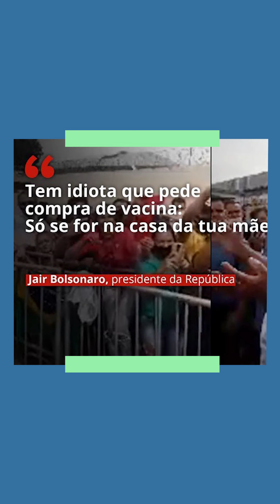Aula | O que é Liberdade de Expressão?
O diálogo e a livre expressão são valores democráticos. Mas em momentos tensos como os que estamos passando já faz algum tempo, as narrativas ganham contornos inusitados, pra dizer o mínimo, e a liberdade de expressão passa a valer para justificar fake news, declarações e atitudes inaceitáveis.

Fake news não é liberdade de expressão. É obscurantismo. Não se pode sob a chancela da “liberdade de expressão” haver campanhas negacionistas sobre vacinas em um país que já perdeu mais de 500 mil vidas! Não podemos aceitar que pessoas usem com naturalidade símbolos nazistas. Não podemos silenciar quando um apresentador de televisão incentiva o massacre de homossexuais - isso no país que mais tem casos de assassinatos de pessoas LGBTQIA+ no mundo!

Liberdade de expressão é uma virtude democrática e republicana. Ideias e opiniões devem ser expostas com ética, cidadania e respeito ao próximo.